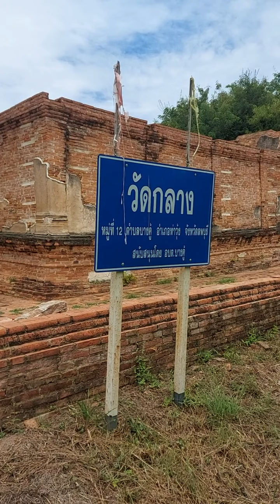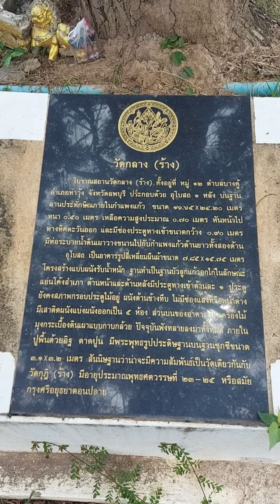วัดกลาง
วัดกลาง(วัดร้าง) อ.ท่าวุ้ง จ.ลพบุรี มาเที่ยวไหว้พระกันที่วัดร้างกันครับ